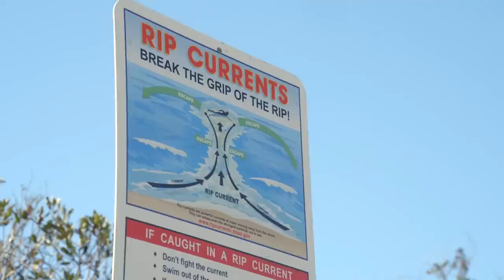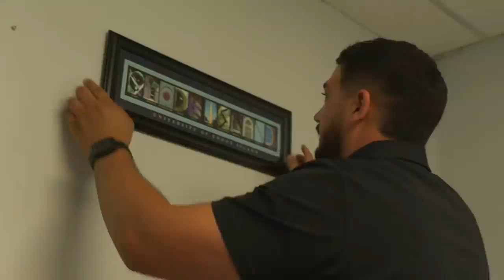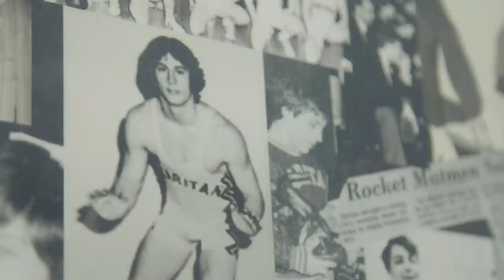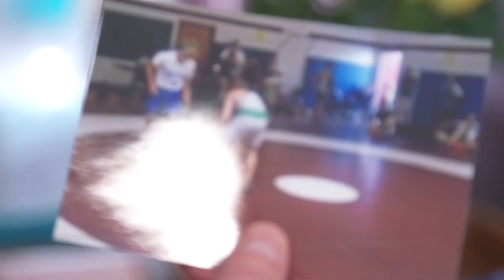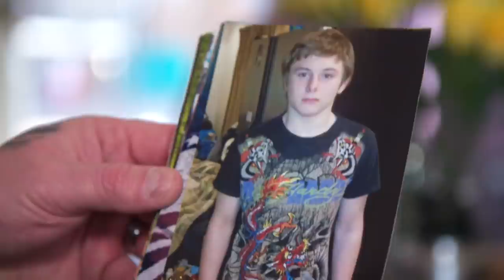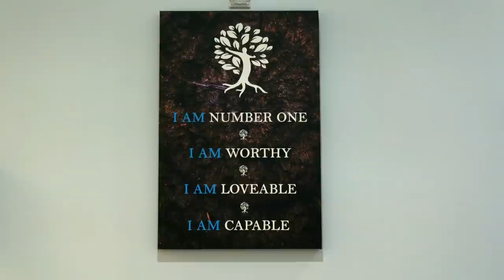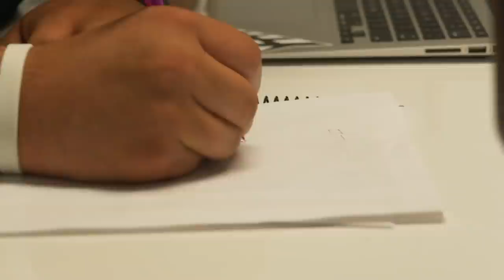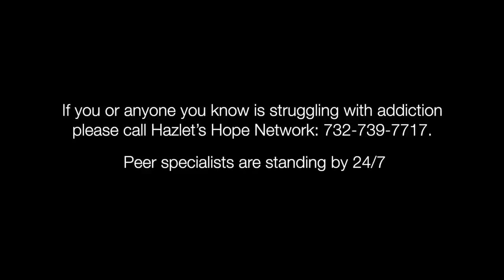Fight Of Your Life | Full FloFilm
2007 NCAA Champion and current UFC lightweight title contender Gregor Gillespie takes us through his personal experiences of how addiction to alcohol and eventually prescription drugs spiraled out of control until he hit rock bottom and got help. And he hasn't looked back since.